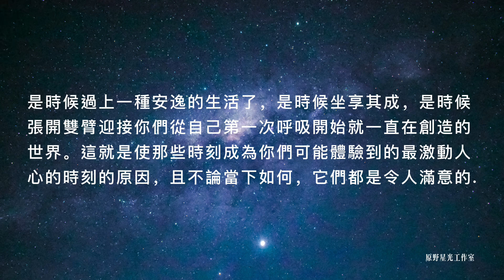以冥想開始新的一天，每一天都保持高度的覺知【第十二維度創世者】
這段時間你們要慎重對待你們的生活、你們的欲望、你們的想法和你們的意圖。為了要做到慎重，你們必須集中注意力，因此，你們確實想要擁有更多進入內在的經歷，因為當你們這樣做的時候，你們就更有可能對自己在每一天的每一個時刻向宇宙發出的東西更有覺知。
因此，以冥想開始你們新的一天總是一個好主意。如果你們從一天的一開始就有高度的覺知，那麼在這一天接下來的時間裡，你們就更有可能審慎行事。
注意。聆聽。觀察。
不在“自動駕駛”的狀態下做任何事情，你們就會在創造自己喜歡的實相、自己夢想的實相的道路上順利前進，你們就會發現自己生活在一個完全向你們反映出那種積極性、那種愛、那種平靜的世界裡。